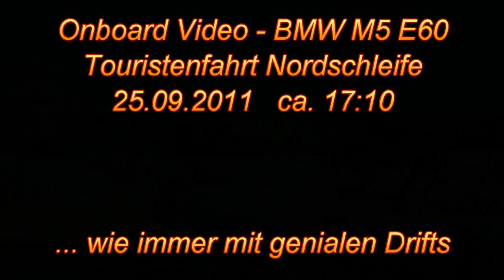BMW M5 E60 vs Porsche Carrera GT - Nordschleife Nürburgring onboard 25.09.2011 Teil 8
BMW M5 E60 verfolgt Porsche Carrera GT bis Quiddelbacher Höhe.